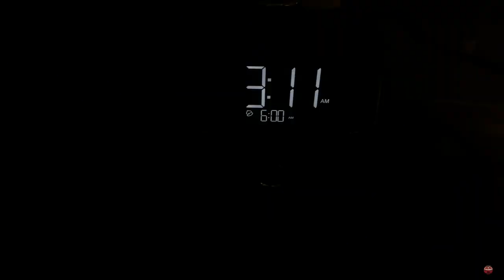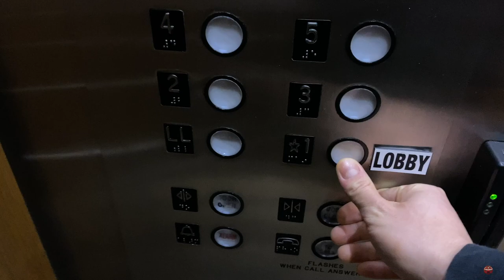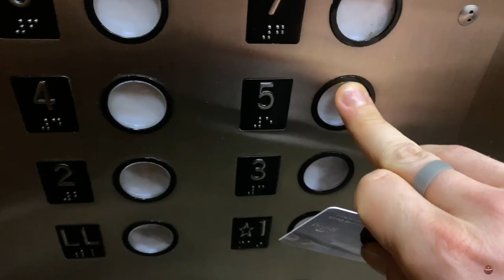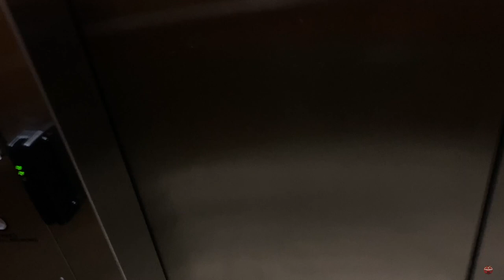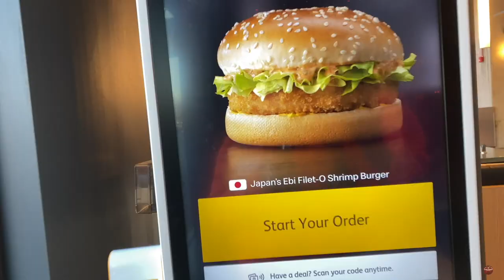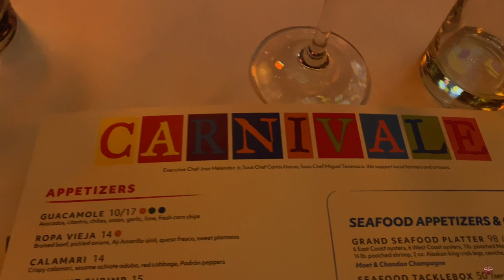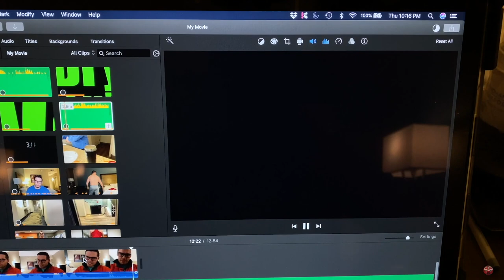Workout Vlog Day 46 - Kaged Muscle - 12 Week Lean Muscle Trainer - Shoulders & Abs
Today is the forty-sixth day of my Daily Vlog on the Kaged Muscle 12 Week Lean Muscle Trainer. I am going to take you through every day of this transformation series. I’ll film my workouts in the gym and list the moves, reps and sets below. I’ll explain my diet regarding the macros required for this series as well as the supplements I’m using. I’ll also share some Quick Tips with you based off my experience with other Kaged Muscle trainers. Buckle up and get ready to transform.

Standing Front Raise/Side Raise Combo: 3 X 10/10/10+5
Superset with
Dumbbell Lateral Raises: 3 X 10/10/10+5

Dumbbell Rear-Delts Raises on Incline Bench: 3 X 10+10 (Standing)

Plate Front Raises: 3 X 10+10 (Standing)

Seated Barbell Presses: 3 X 10-12

Banded Standing Shoulder Presses: 3 X 15

Giant Set:
Sit-Up w/ Knee to Chest: 3 X Failure
Flutter Kicks: 3 X Failure
Plank: 3 X Failure

40 Steady State Minutes Post Workout Cardio + 10 Minutes HIIT (30 seconds fast, 30 seconds recovery

Later in the day

40 Minutes Evening Steady State Cardio + 10 Minutes HIIT (30 seconds fast, 30 seconds recovery)

My Nutrition (Training Day)

Protein - 1.3g per Pound of Body Weight = 227.5g

Carbs - 1.3 per Pound of Body Weight = 227.5g

Fat - 0.4g per Pound of Body Weight = 70g

Manfrotto Pixie Mini Tripod

Movo VXR10 Mic

Boya-BY-M1 Lavalier Mic

Apurture Ameran AL-M9

DJI Osmo Mobile 3

My videos are shot on my iPhone 11 Pro with the Filmic Pro App and the Moment Pro App. I use iMovie to edit and upload to YouTube.